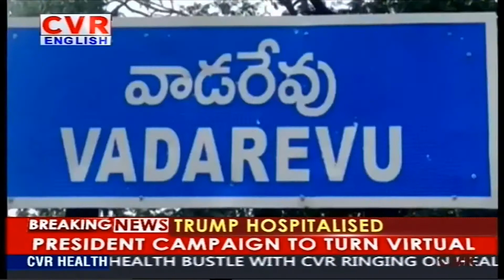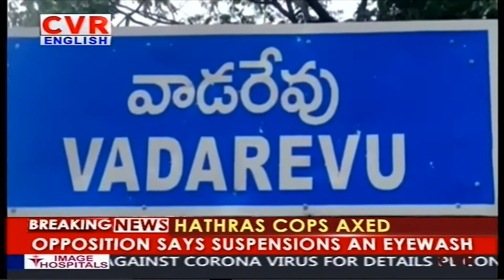Heartening Incident one of the Four Youth who had gone for Sea bath in Chirala Beech was washed away